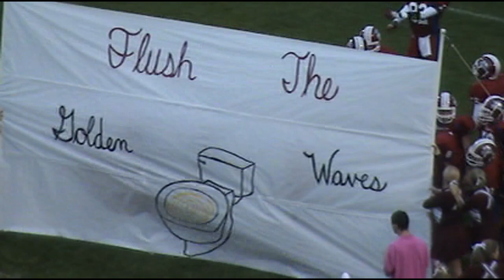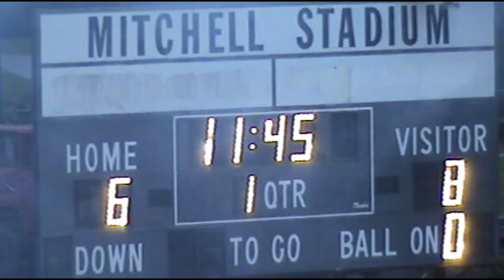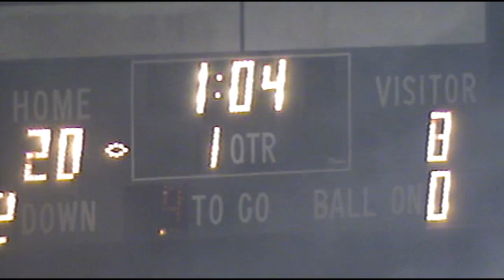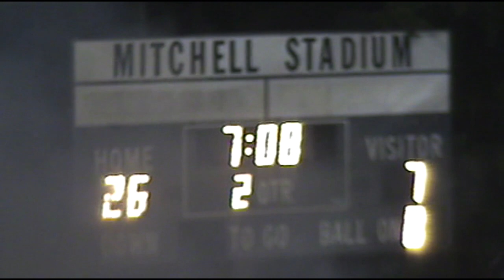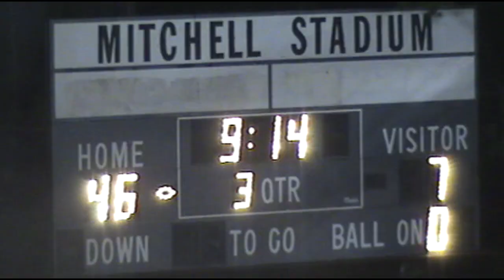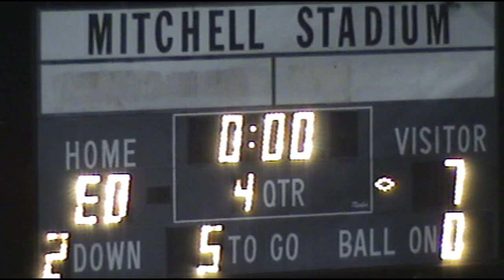Bluefield Beavers Vs Grundy 2006 Football